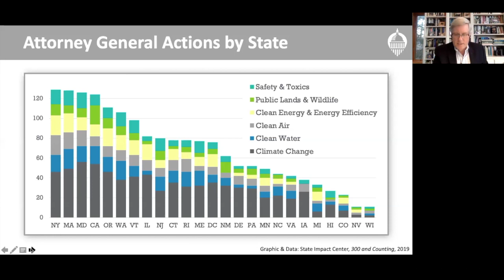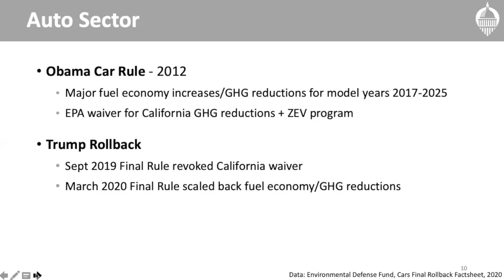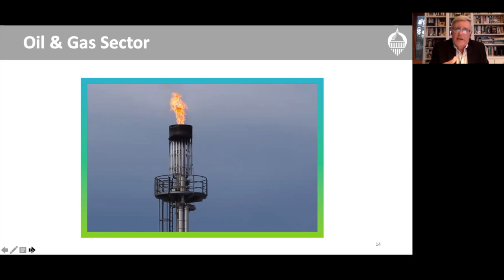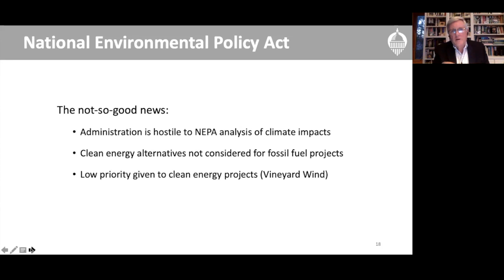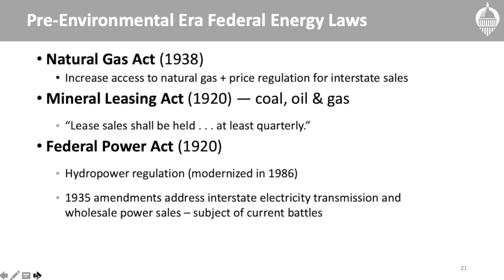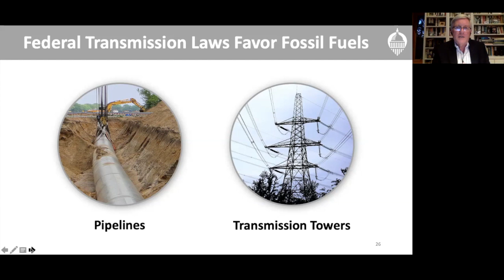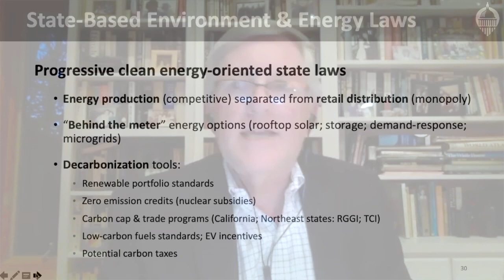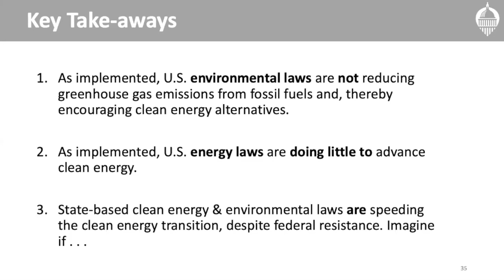Legal Issues Impacting the Clean Energy Transition | David J. Hayes | Energy Seminar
Legal issues affecting the deployment of clean energy solutions are arising across the U.S. energy landscape. The Trump administration is scaling back industry-wide restrictions on greenhouse gas emissions, raising fundamental questions about Clean Air Act authority to drive down carbon emissions. Meanwhile, new clean energy and fossil-fuel-based infrastructure projects (e.g. gas pipelines; wind/solar projects) are encountering disparate regulatory treatment at the hands of federal and state agencies, raising contentious legal issues across a number of statutory frameworks. Major disputes also have broken out between federal and state authorities regarding the management of interstate electricity markets and state-based clean energy choices, putting in play fundamental questions regarding states’ clean energy rights and the appropriate treatment of environmental costs and energy subsidies. How these issues are addressed and, hopefully, resolved in a clean-energy-friendly manner - via regulatory activity, litigation, and/or statutory reforms - will have a material impact on the speed with which the U.S. transitions to a clean energy economy.